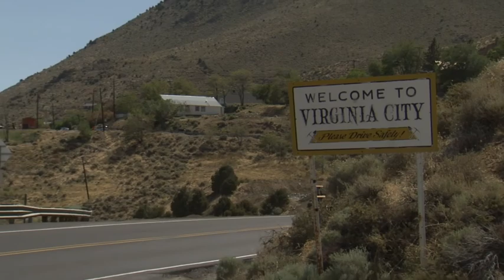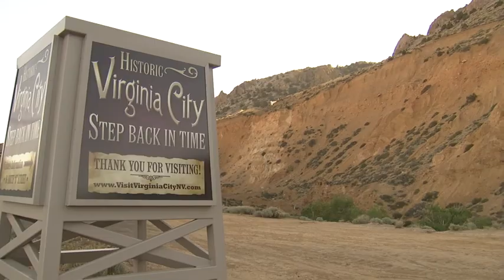The Motorhead Traveler Visits Reno Tahoe USA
Motorhead Traveler Visits Reno and Lake Tahoe area.